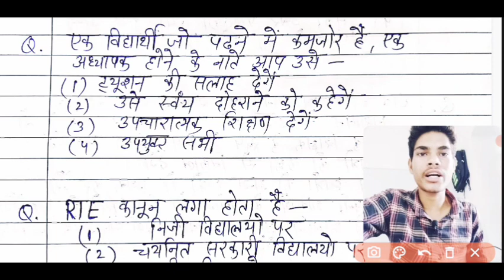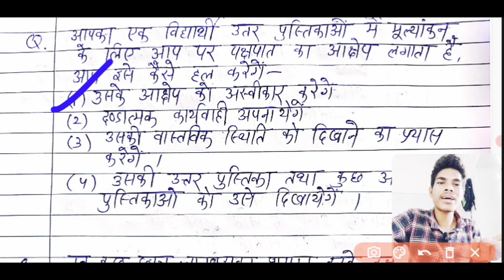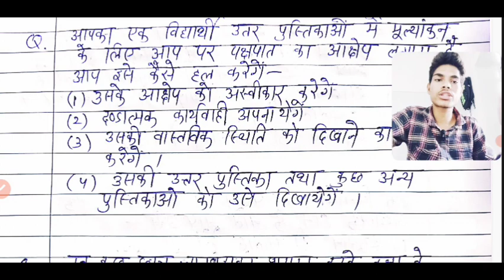शिक्षण अभिरुचि | BSTC परीक्षा 2023 | BSTC paper solution | Shikshan Abhiruchi important Questions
राजस्थान जीके बीएसटीसी
राजस्थान जीके बीएसटीसी 2022
राजस्थान जीके बीएसटीसी क्वेश्चन
राजस्थान जीके बीएसटीसी एग्जाम
राजस्थान जीके बीएसटीसी में आने वाले प्रश्न
बीएसटीसी में राजस्थान जीके
बीएसटीसी राजस्थान करंट जीके
बीएसटीसी राजस्थान जीके के जीके के क्यूशन
BSTC Rajasthan GK 2022 important question
BSTC Rajasthan GK
Rajasthan GK BSTC Rajasthan
BSTC Rajasthan form date 2022 GK question
BSTC Rajasthan GK question
BSTC Rajasthan 2022
BSTC online classes 2022
BSTC online classes 2022 coaching
BSTC online classes 2022 reasoning
BSTC online classes Rajasthan GK
BSTC GK question 2022 online
BSTC mairathan classes
BSTC mairathan classes 2022
BSTC mairathan
BSTC mairathan classes 2022 reasoning
BSTC online class 2022
pri BSTC GK
pri BSTC today news
Rajasthan pred 2022 from start date
pre BSTC live class 2022
Mahendra Pali coaching

अगर आपको यह वीडियो अच्छा लगा तो लाइक और कमेंट करें ताकि हमें मोटिवेशन मिले अधिक वीडियो बनाने के लिए और शेयर करें जरूरतमंद विद्यार्थियों को जो निशुल्क शिक्षा लेना चाहते हैं।

thank you so much everyone who was watched our videos please leave a like share with your friends and if you feel like being Awesome . click here to subscribe for regular updates

many many thanks to you

मेरा उद्देश्य आप सभी को आसान से आसान पढ़ाना साथ ही सभी को सिलेक्शन दिलवाना।

please